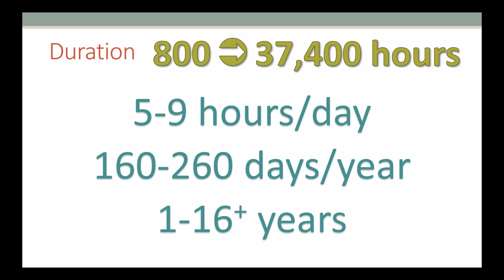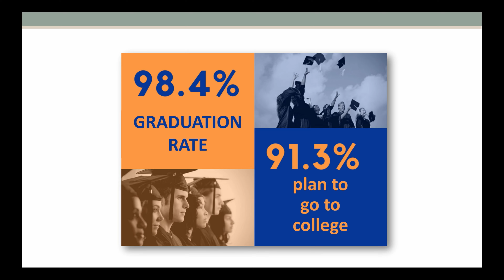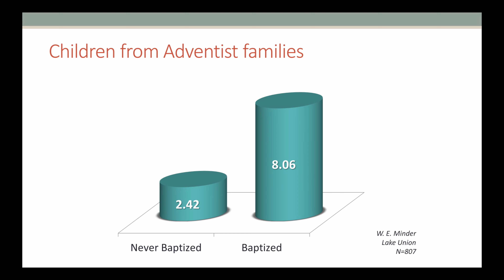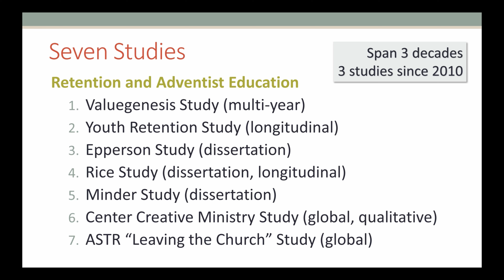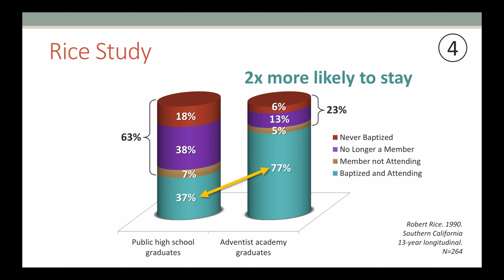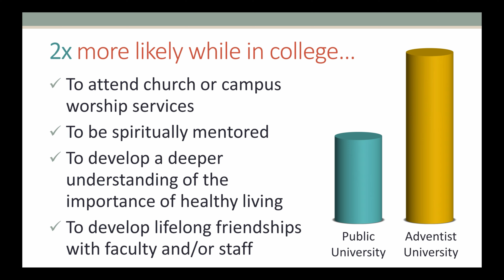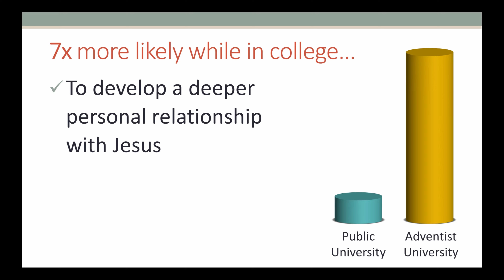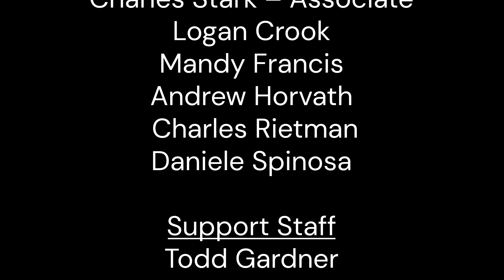Taught by God | John Wesley Taylor V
John Wesley Taylor V is the President of Andrews University.